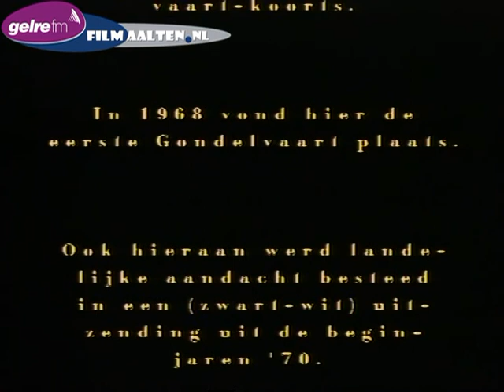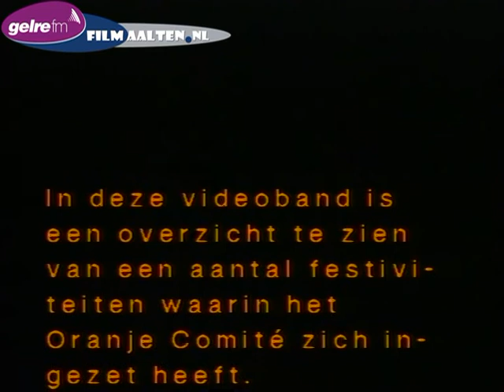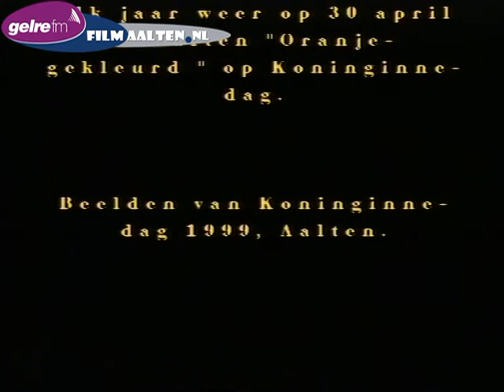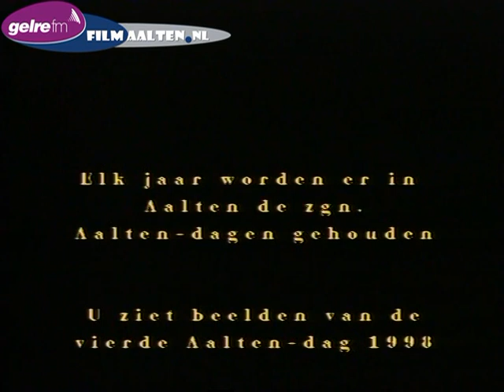Van Aaltendag tot Zeskamp (archief film).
In 1998 werd een film samengesteld voor de logies verstrekkende bedrijven in de gemeente Aalten.
In deze film werd destijds getoond waarom de gemeente Aalten zo'n aantrekkelijke gemeente is voor de toerist.
Aalten kreeg landelijke bekendheid door het NCRV-programma: Zeskamp in 1968.
Bredevoort startte in hetzelfde jaar met de organisatie van de Gondelvaarten. Dit evenement trok vele tienduizenden bezoekers en kreeg een aantal jaren geleden een nieuw jasje: Bredevoort Schittert. 's Zomers trekt Aalten duizenden bezoekers die een kijkje nemen op de Aaltendagen, een Oranjefeest in één van de buurtschappen of aanwezig zijn tijdens een evenement als Koninginnedag.
Kortom geniet van deze archiefbeelden uit Aalten, Bredevoort en Dale.